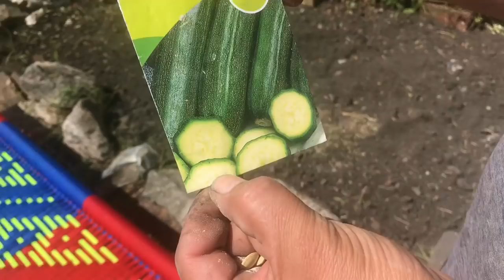How To Grow Zucchini Or Turai At Home By Yasmin’s Cooking